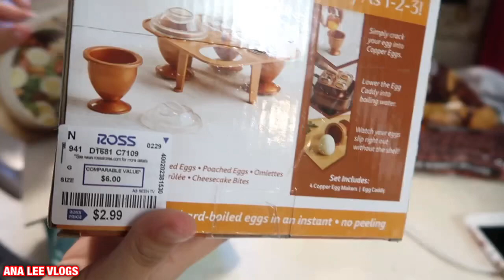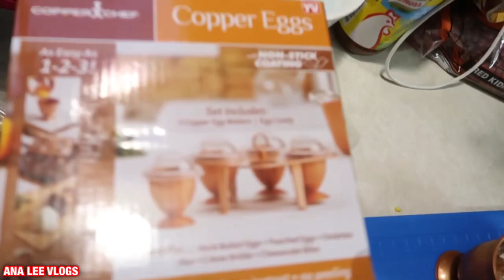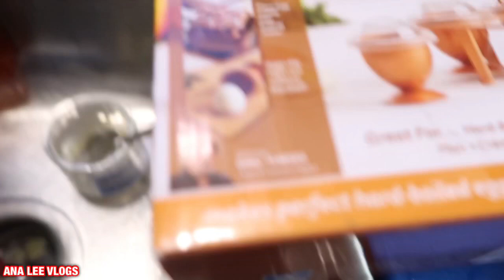Copper Eggs 🥚 funciona?❌ huevos hervidos perfectamente